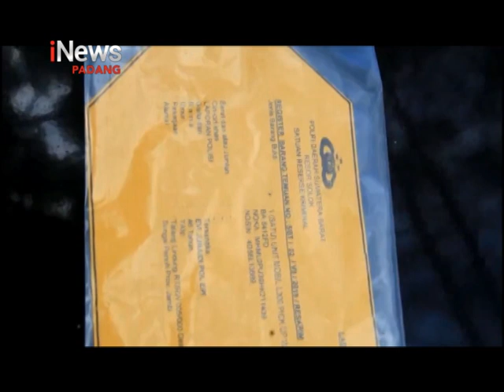Komplotan Curanmor Spesialis L300 Diciduk